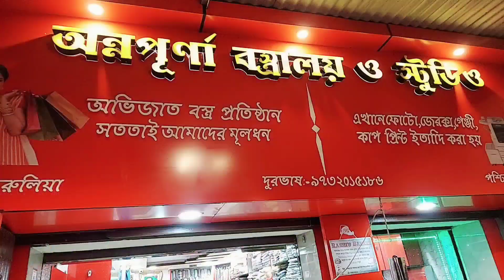বাপের বাড়ি ও বিয়ে বাড়ির জন্য এতো শপিং করলাম যে স্বামী শ্বশুরের পকেট খালি করে দিলাম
বাপের বাড়ি ও বিয়ে বাড়ির জন্য এতো শপিং করলাম যে স্বামী শ্বশুরের পকেট খালি করে দিলাম | Bengali Vlog by Mampi Chakraborty for Misti Family